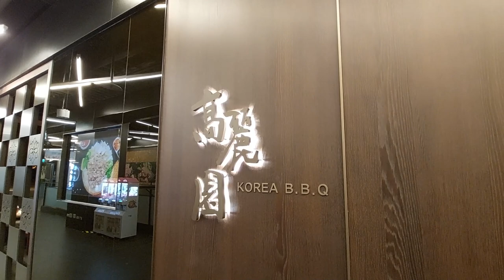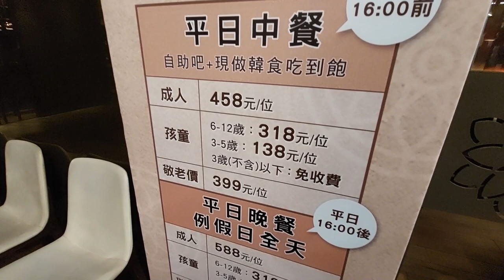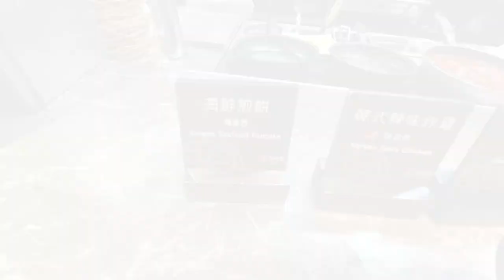精緻韓式烤肉吃到飽-12種現做料理饗宴(高麗園-三創店)